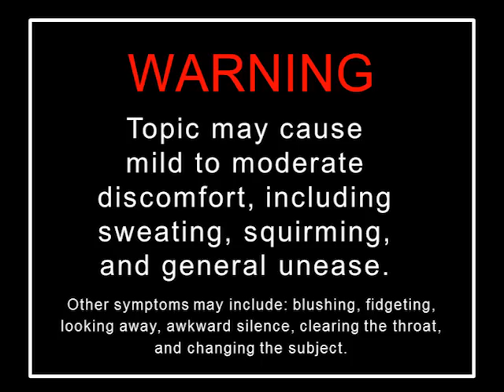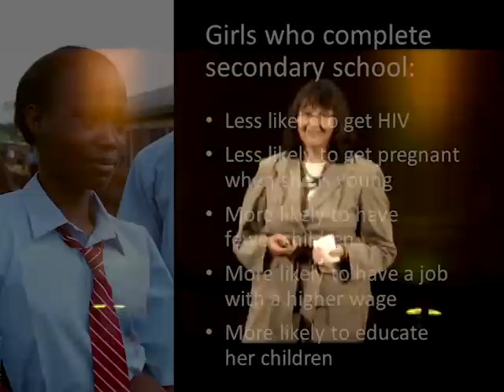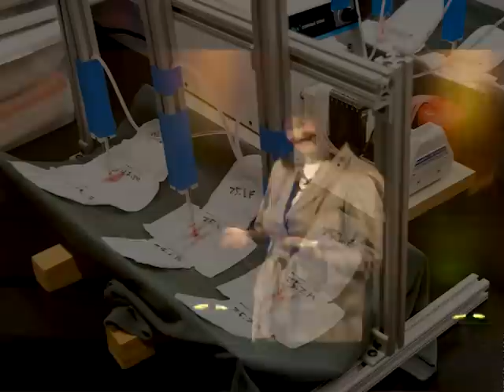TEDxRainier - Nancy Muller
Nancy Muller is program officer at PATH specializing in global women's health issues. In this talk she discusses the importance of safe, low-cost sanitary pads and possible solutions for providing these.

TEDxRainier is an independently produced TED event held in Seattle, Washington.